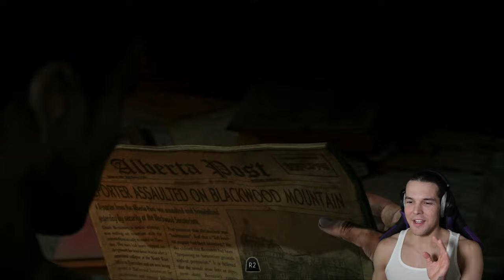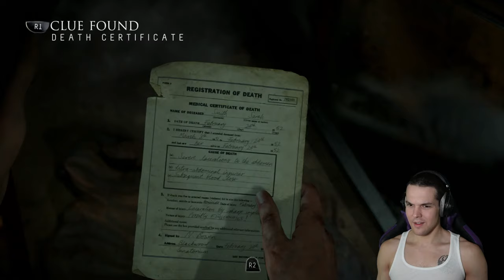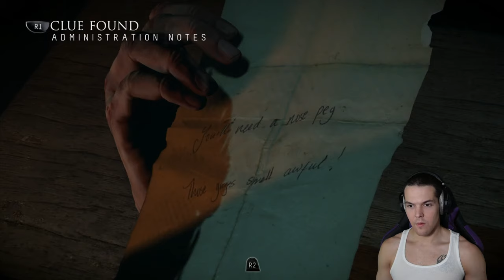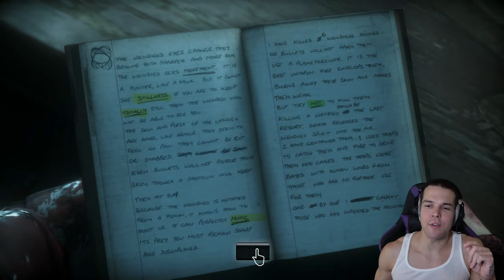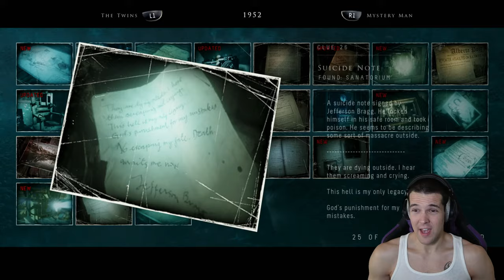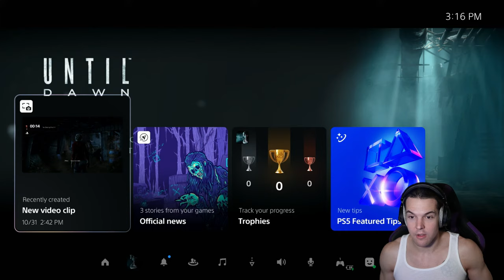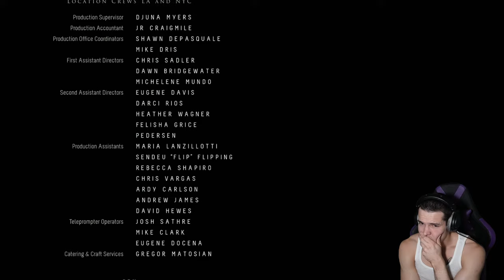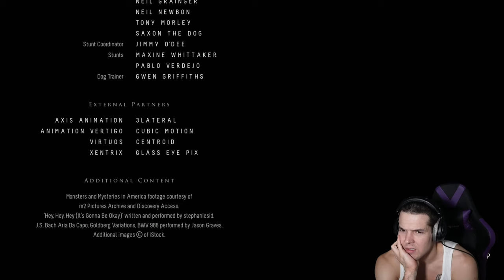FIRST TIME PLAYING! MOST INTENSE GAME OF ALL TIME! - Until Dawn Full Blind Gameplay Walkthrough [2]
Welcome to Datura Plays. Playing Until Dawn today!